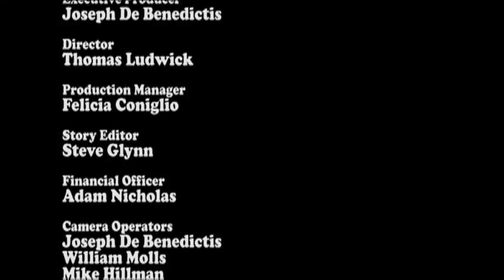"Deal With It" - Reality Show - Full Pilot Episode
"Deal With It" is a reality show based around the hilarious, business-savvy owner of Toronto Auto Group - Used Car Superstore, Neil Puri and his set of unpredictable, entertaining employees. It shows how these quirky employees at this independent used car dealership deal with selling a vehicle while dealing with each other.

Neil, his sales manager Jimmy and/or his employees will encounter  problems  in the shop related to a potential sale and will struggle to get things back in order (i.e. employees making mistakes, unsatisfied customers, etc). By the end of the episode, hopefully Neil has settled the issues. With a wide spectrum of cultures and ethnicities in the dealership, combined with all the unusual and comical employees, Neil's dealership will make audiences fall in love with this show!

Executive Producer: Joseph DeBenedictis
Director: Thomas Ludwick
Story Editor: Steve Glynn
Production Manager: Felicia Coniglio
Editor: Will Molls
Audio: Nate Hershenfeld
Finance Officer: Adam Nicholas